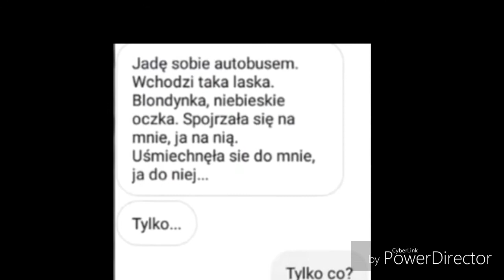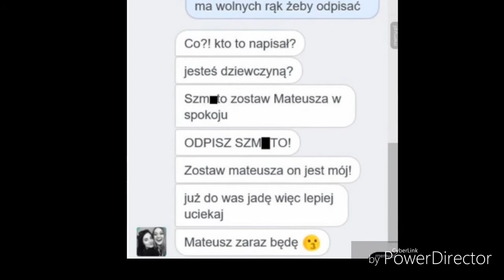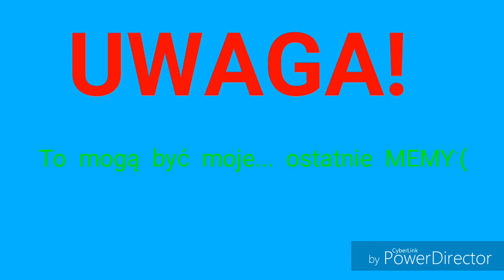MEMY Z | INTERNET | #3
Elo

Jak tam się podobał odcinek?
Możesz zostawić łapkę w górę oraz subika, żeby wesprzeć mój kanał w drodze do 50 subów. Ta liczba już prawie jest;)

Jak zajrzałeś/zajrzałaś tutaj napisz
" stopActa2 " a przypnę ci ❤😊